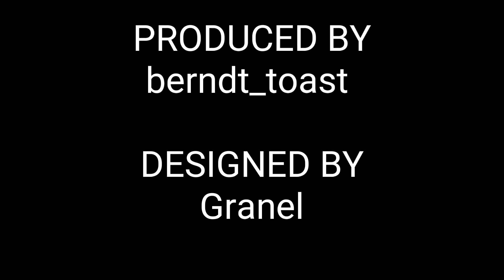King of Thieves - Base 104 - Sheer Corner Jump Perfection - Designed by Granel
Hello friends! This base was sent to me by a former guildmate from Dictators, Granel. All I can say is wow. Good luck passing this in less than 7 deaths, not to mention saving it. A worthy base from an even worthier player. Thank you for letting me showcase this for you.